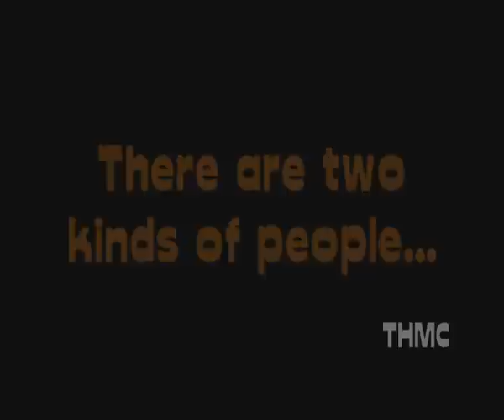HD Party- Twin Horn MC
Harley Davidson Party 2013
Pula,Istra,Croatia